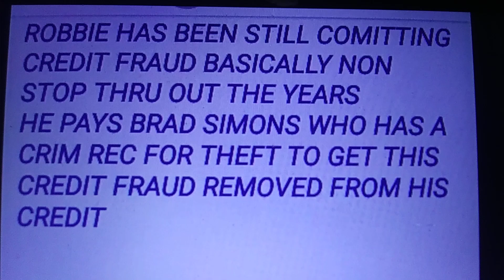March 11, 2022